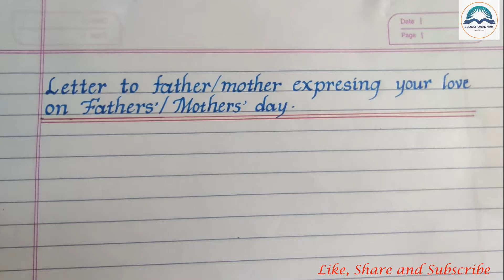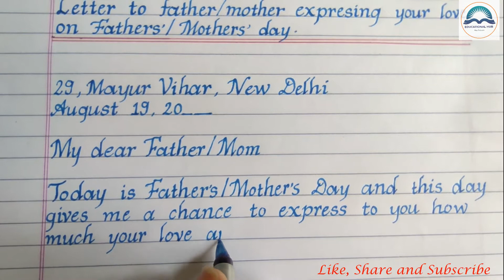Letter to Daddy/Mummy Expressing your love on Fathers' Mothers' Day | Mono Cursive | Educational Hub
Mono Cursive Handwriting
Beautiful handwriting
Educational Hub
Hi
I am Lalita Shrestha. Welcome to our You Tube channel Educational Hub Way to Learn.
It will be helpful for us to learn write neat and clean mono cursive writing too .